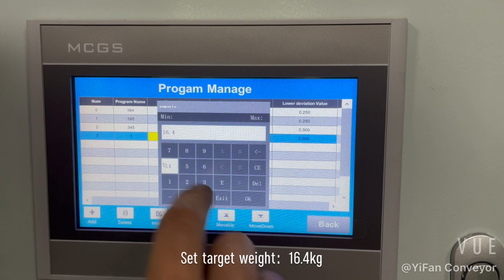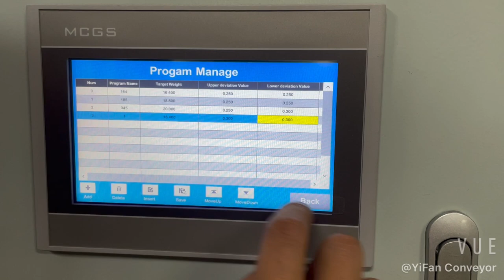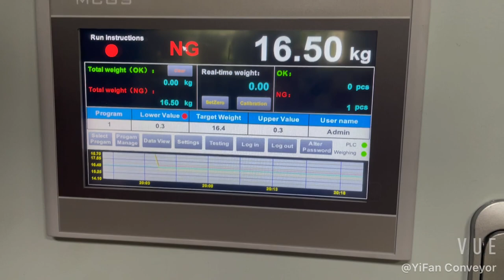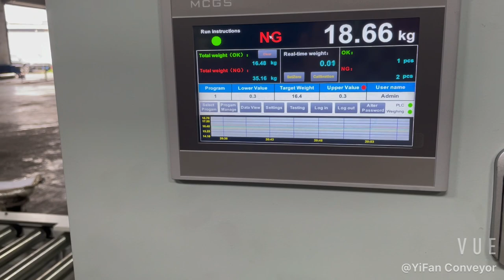Weight Sorting Conveyor System,Motorized Roller Conveyor and Gravity Roller Conveyor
The Weighing and Sorting Conveyor System suitable for warehouse of factory to pick out the cartons/bags with wrong QTY or cargo inside. Yifan conveyor company can customized as per your requirements.If you are interested in, please do not hesitate to contact with us.

Ningbo YiFan Conveyor Equipment Co.,Ltd.